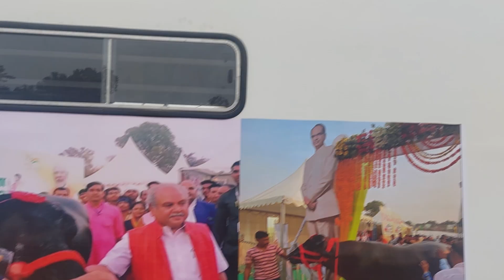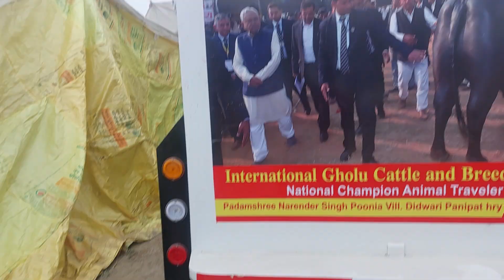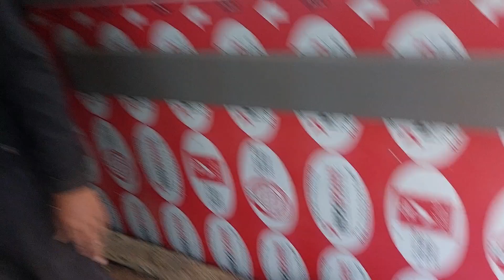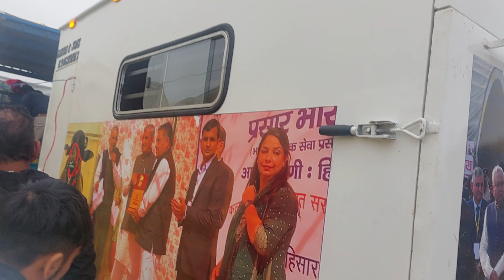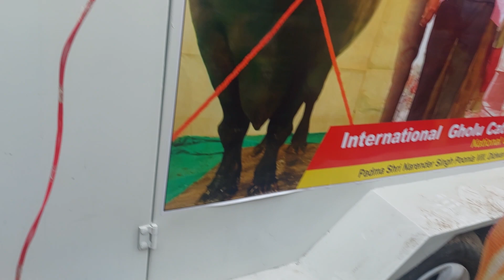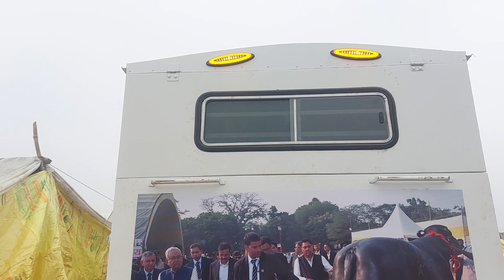18 लाख में बनवाई स्पेशल झोटा के लिए लग्जरी ट्राली, अंदर लगे है l लाखों के कैमरे और AC | SWAG MEDIA